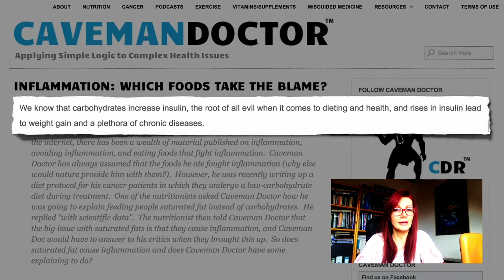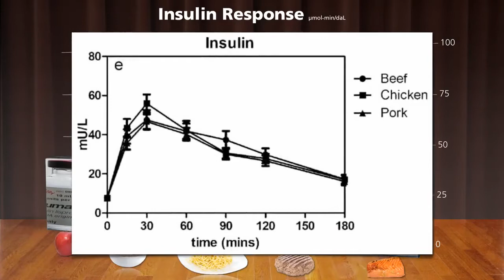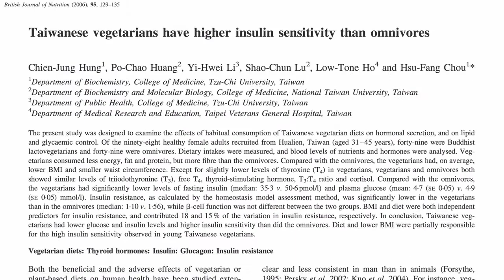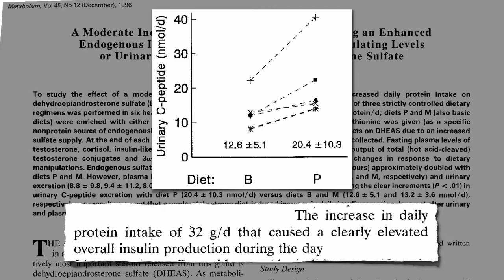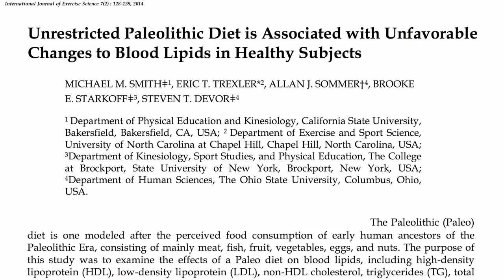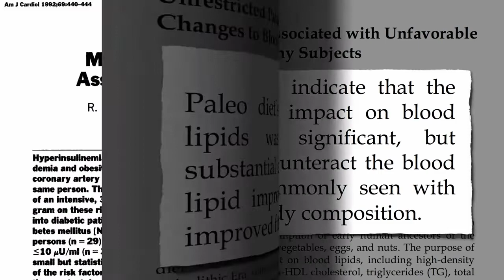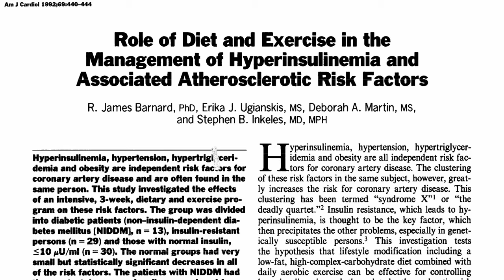A paleo étrend negatív hatással lehet a testmozgás előnyeire?🧐🩺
✅Szeretnél fogyni, ragyogni növényi étrend segítségével? Kezd az alapoknál:
✅Érdekel egy 50 receptből, tanácsokból álló vegán menüsor?
✅Kipróbálnád 7 napra a növényi étrendet egyszerűen?

❗️Ha gondod van a PayPal fizetéssel, kérlek jelezd nekem emailben, és találunk megoldást.

Nehogy ez tartson vissza attól, hogy fantasztikus ételmódváltásba kezdj!
✅ÚJDONSÁG! Ha szeretnél magyaros falatokat a asztalodra növényi alapon, akkor rendeld meg emailben 9 receptből álló Ebookomat.
Most 999 HUF.

📊💰💵💴💶💷💸ÜZLETI LEHETŐSÉGEK:

💹Ha érdekel a tőzsde, megvásárolnád a legerősebb FOREX tőzsdei robotot, vagy csapatépítő vagy, és újabb ötletre szomjazol, egyedülálló marketing tervvel, vagy csak tőzsdézni szeretnél bérelt robottal, keress meg emailben.
✍🏻 ÖNÁLLÓ KERESKEDÉS MESTERFOKON!

📊A Pi egy digitális pénznem, amelyet gyűjthetsz az okostelefonodon, a felhasználóbarát Pi Network alkalmazás segítségével. Napi egyszer kell elindítanod és 24 óránként újraindítani a “π“ gyűjtéséhez.
Meghívókód:VegaGina

➡️Dr. Michael Greger, MD: Egyél úgy, hogy ne halj meg
Áttörés az egészség és a súlycsökkentés területén. Végre egy tudományos bizonyítékokon alapuló fogyókúrás könyv!

A program alapvető célja, hogy visszaadja az emberek kezébe a saját egészségük és életük feletti irányítást, öngyógyító képességet, több szinten, könnyen, egyszerűen, plusz költség nélkül, otthon is megvalósítható módszerekkel:

 ➡️Dr. T. Colin Campbell: A Kína-tanulmány, a világ mindeddig legátfogóbb táplálkozástudományi felmérése világosan és közérthetően mutatja be, milyen összefüggés van a táplálkozás és a leggyakoribb betegségek szívbetegség, elhízás, cukorbetegség, rák és autoimmun betegségek között. Szerzője, Dr. T. Colin Campbell, a Cornell Egyetem professzora, miközben számtalan táplálkozással kapcsolatos tévhitet és mítoszt oszlat el, rengeteg hasznos és megszívlelendő tanáccsal szolgál. Nemcsak a szakembereknek, de főként és elsősorban a széles nagyközönségnek.